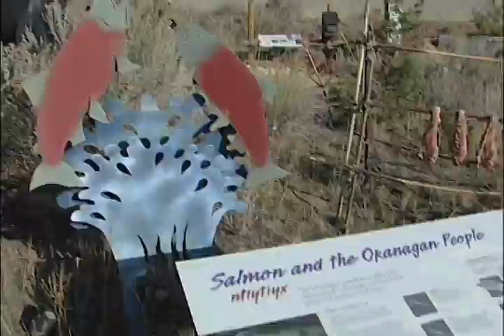Okanagan Sockeye Select Lake to the Plate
Since 2003 the ONA fisheries has maintained a dedicated initiative to re-establish a sustainable population of sockeye in Skaha and Okanagan Lakes integrating modern science with traditional practices.